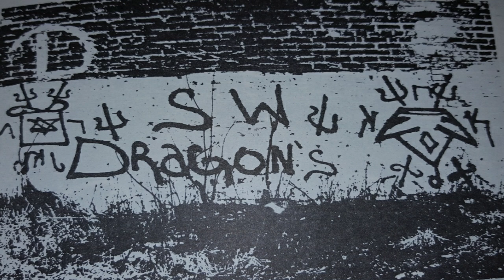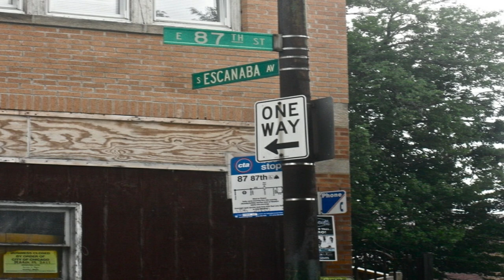GANG LIFE DRAGONS FROM CHICAGO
✔Instagram chicago looting news chicago looting live moving to chicago